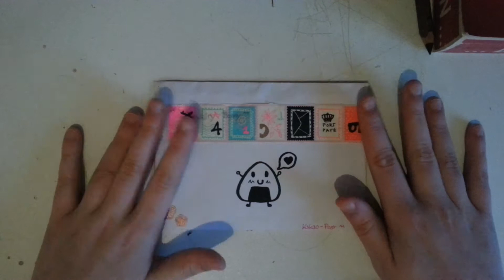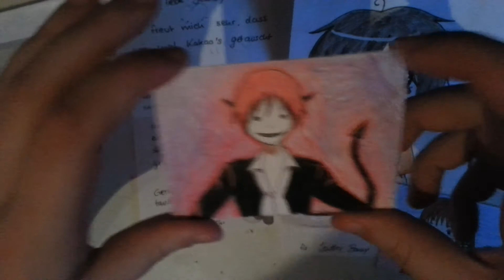Kakao-Karten Tausch mit Manga Michi